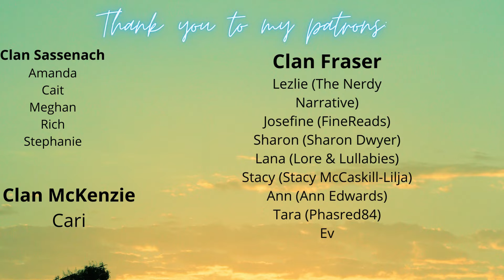Dark Passage: Kingdom Keepers 6 | Books My Boyfriend Gave Me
In today's episode of Books My Boyfriend Gave Me, I talk about Dark Passage - Book #6 in the Kingdom Keepers series by Ridley Pearson.

Timestamps:
00:00 Intro
00:41 Spoiler Free Summary
03:00 What Didn't Work For Me
05:16 What I Loved